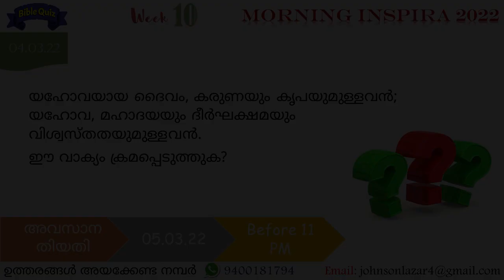Morning Inspira|March 04|Day 63|Joji John Houston|Episode 428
March - 04
Day - 63
Episode - 428
Joji John Houston

വായന ഭാഗങ്ങൾ
1. പുറപ്പാട് (Exodus ) 34
2. ഇയ്യോബ് (Job) 42
3. മത്തായി (Mathews) 14: 34 - 36
4. അപ്പോസ്തല. (Acts) 23: 12 - 22

ഇന്നത്തെ ചോദ്യം
യഹോവയായ ദൈവം, കരുണയും കൃപയുമുള്ളവൻ; യഹോവ , മഹാദയയും ദീർഘക്ഷമയും  വിശ്വസ്തതയുമുള്ളവൻ.
ഈ വാക്യം ക്രമപ്പെടുത്തുക?

ഉത്തരങ്ങൾ അയക്കേണ്ട ഫോർമാറ്റ്:
Name:
Place
Date:
Answer:

Week - 6 ലെ വിജയികൾ

Full Mark (7): Molly Lazar Uppukunnu, Riya Sony Pampady, Sajitha Kuruvila Puthuppally, Serene Stanley Malampuzha, Sonia Sam Malampuzha Vinitha Juby Uppukunnu

First Prize (6.5): Anupama Jose Moovattupuzha,  Deepa Wiswam Uchakkada, Jemi Shinto Angamaly

Second Prize (6): Esther Biju Chuvannamannu, Julie Biju Chuvannamannu, Lissy Joy Kottarakkara, Ponnamma Raju Bangalore, Rikesh P Kozhikode, Sheeja Sabu Pallipad, Shinto Kulangara Angamaly, Susy Babu Valakom, Thabitha Jessan Chennai

Third Prize (5.5): Aby Elsa Babu Pooyappally, Jessy Benny Mookkannoor, Jismy Johnson Odanavattam, Shalini V J Karnataka, Suman Johnson Odanavattam

വിജയികൾക്ക് അഭിനന്ദനങ്ങൾ

ശരിയുത്തരങ്ങൾ
January 30 = ഹാമാൻ 8:5
January 31 = മിസ്രയീമിലെ ക്ഷാമം ഉൽ.41.36
ക്ലൗദ്യൊസിന്റെ കാലത്ത് (അപ്പൊ 11:28) (അഗബൊസ് പ്രവചിച്ചത്)
February 1 = ജോസഫിന്റെ സഹോദരന്മാർ ( ഉൽ. 42)
പത്രോസ് (അപ്പൊ 12:1)
February 2 =  ബെന്യാമീന് (ഉല്പ 43:34)
February 3 = എലീമാസ് (അപ്പൊ 13: 7-10)
February 4 =ഉല്പ. 47:21
 February 5 =പൗലോസും ബർന്നബാസും
പ്രവൃ. 13:47
ലേവി - ഉല്പ. 49:5
ബെന്യാമീൻ - ഉല്പ. 49:27

Week - 7 ലെ വിജയികൾ

Full Mark (7): Molly Lazar Uppukunnu, Riya Sony Pampady, Vinitha Juby Uppukunnu

First Prize (6): Aby Elsa Babu Pooyappally, Deepa Wiswam Uchakkada, Esther Biju Chuvannamannu,  Jemi Shinto Angamaly, Jessy Benny Mookkannoor,  Jismy Johnson Odanavattam,  Ponnamma Raju Bangalore, Sheeja Sabu Pallipad, Suman Johnson Odanavattam

Second Prize (5.5): Lissy Joy Kottarakkara,  Sonia Sam Malampuzha,  Thabitha Jessan Chennai

Third Prize (5): Julie Biju Chuvannamannu,  Shalini V J Karnataka,  Shinto Kulangara Angamaly.

വിജയികൾക്ക് അഭിനന്ദനങ്ങൾ

ശരിയുത്തരങ്ങൾ
February 6 = യോസേഫ്  (ഉൽ. 50:19 - 20)
February 7 = തന്റെ ക്രൂശ് എടുത്ത് യേശുവിനെ അനുഗമിക്കാത്തവനെക്കുറിച്ച് (മത്താ:10:37)
February 8 = വെള്ളം (ഇയ്യോ . 14:19)
February 9 = 2  (പുറപ്പാട് 4:3, 30)

February 10 = 3 (പുറപ്പാട് 7:7) - അഹരോൻ മോശെയെക്കാൾ 3 വയസ്സിന് മൂത്തതാണ്. അതിനർത്ഥം മോശെ ജനിക്കുന്നതിന് 3 വർഷങ്ങൾക്ക് മുമ്പ് ആ നിയമം ഇല്ലായിരുന്നു എന്ന് അനുമാനിക്കാം.

February 11 = നുകം (മത്താ:11:30)

February 12 = ഇയ്യോ . 19:27

Week - 8 ലെ വിജയികൾ

Full Mark (6): Esther Biju Chuvannamannu

First Prize (5.5):  Aby Elsa Babu Pooyappally, Deepa Wiswam Uchakkada, Jessy Benny Mookkannoor, Julie Biju Chuvannamannu, Molly Lazar Uppukunnu, Sheeja Sabu Pallipad,  Shinto Kulangara Angamaly, Sonia Sam Malampuzha, Suman Johnson Odanavattam, Thabitha Jessan Chennai, Vinitha Juby Uppukunnu

Second Mark (5): Jemi Shinto Angamaly,  Jismy Johnson Odanavattam

Third Mark (4.5):  Anupama Jose Moovattupuzha,  Lissy Joy Kottarakkara, Ponnamma Raju Bangalore, Riya Sony Pampady, Shalini V J Karnataka

വിജയികൾക്ക് അഭിനന്ദനങ്ങൾ

ശരിയുത്തരങ്ങൾ
February 13 = ദുഷ്ടൻ . ഇയ്യോ . 20:26, 29
February 14 = റോമാക്കാർക്ക് - പ്രവൃ. 16:21
February 15 = നല്ലകാര്യം - പൌലൊസും  ശീലാസും തടവിൽ കിടന്ന് പ്രാർത്ഥിച്ച് ദൈവത്തെ പാടി സ്തുതിച്ചു (അപ്പോ. 16:25), മോശം കാര്യം - മിസ്രയീമിലെ ആദ്യജാതന്മാരുടെ മരണം – (പുറപ്പാട് 12)
February 16 = ദൈവം അറിയുന്നു (ഇയ്യോ 23:10)
February 17 = വചനത്തിൽ തെളിവ് പറഞ്ഞത് = യേശു (മത്താ. 12:41-45), വചനത്തിൽ തെളിവ് അന്വേഷിച്ചത്ബെ = രോവയിലെ ആളുകൾ (അപ്പൊ 17:11)
February 18 = Question Invalid
February 19 = അഥേന പുരുഷന്മാർ (അപ്പൊ 17:22)